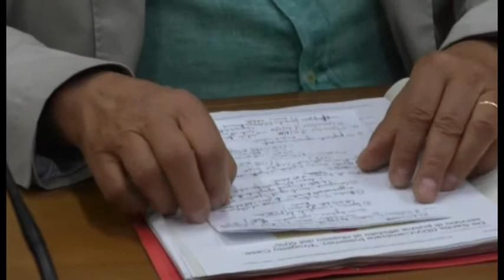Dimissioni Biondi, le reazioni